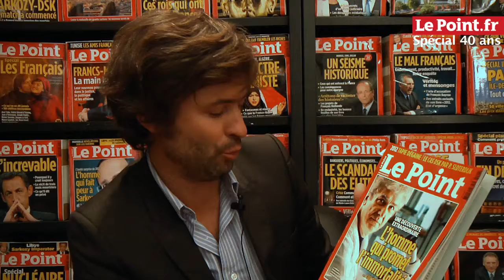40 ans du Point, part 2